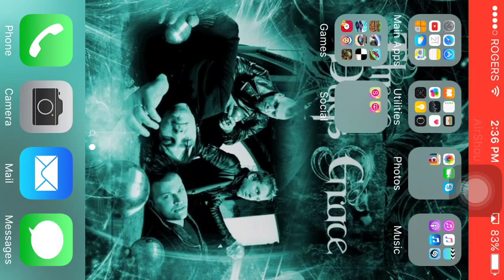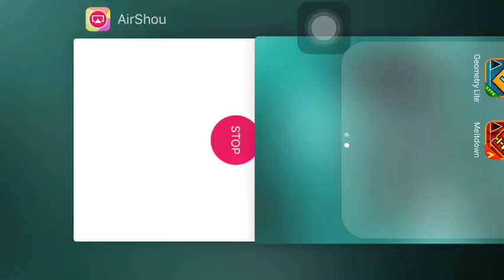Being stupid in class with my boy John